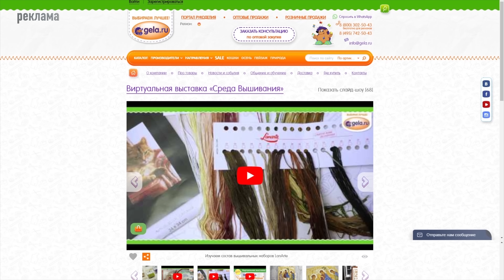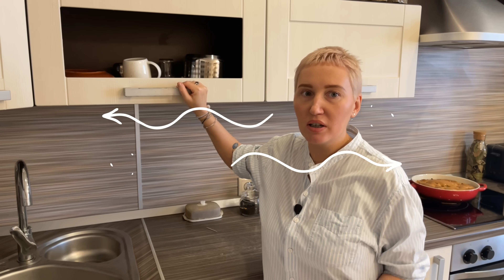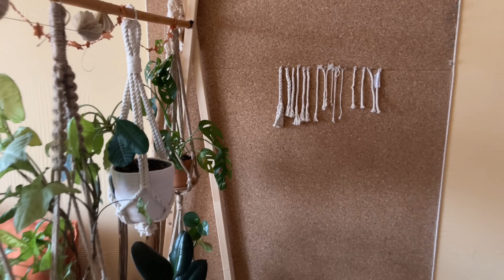Королева рукоделия!!! Украсила свой чудный дом и организовала хранение!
Ольга делает корзины из джута, у нее полно разных веревок, нитей и шпагатов для плетения. Из этого волокна можно не только вязать крючком, но и декорировать. Так, например, она приклеивает джутовый канат на коробки и получаются красивые и удобные коробы для хранения. Корзины можно сделать и круглые, для этого лучше подойдет хлопковый шнур, его по кругу пришивают на швейной машинке строчкой зиг-заг. Кроме этого, из таких простых моточков можно сделать кашпо, сумку или даже коврик! На просторах интернета есть невероятное количество идей как применить этот природный материал дома, как использовать его на благо хранения вещей. Я люблю ручную работу за такое невероятное разнообразие! Делать вещи своими руками не только приятно, но и полезно! Давайте посмотрим на рукоделие нашей героини, порадуемся ее начинаниям и поддержим лайком и комментарием!
🔥С 22 октября по 11 января GELA.ru - крупнейший дистрибьютор товаров для хобби -
приглашает на свой творческий юбилей!

📌Чтобы получить подробное расписание и вовремя подключиться к трансляции регистрируйся на мероприятие уже сегодня!

Не пропустите розыгрыш от Ольги. Итоги будут под видео на следующей неделе 27 октября. Итоги прошлого вы можете найти в аккаунте в Канал в telegram

Еще не подписались на канал Серафима Смирнова

Хотите стать героем? Оставьте заявку